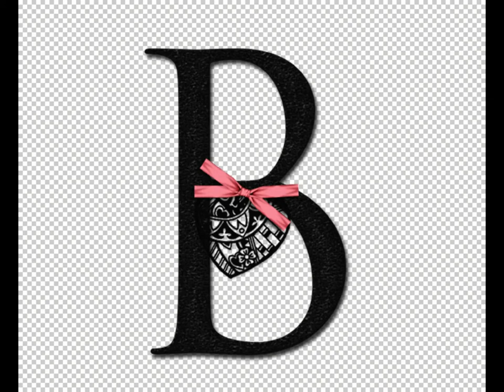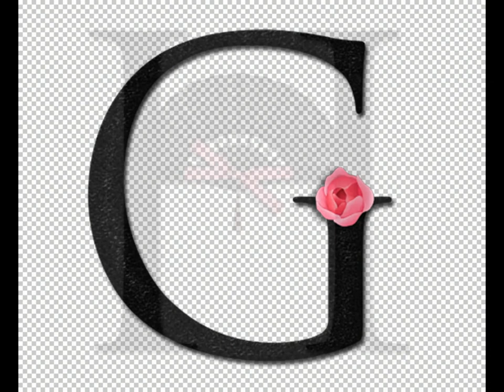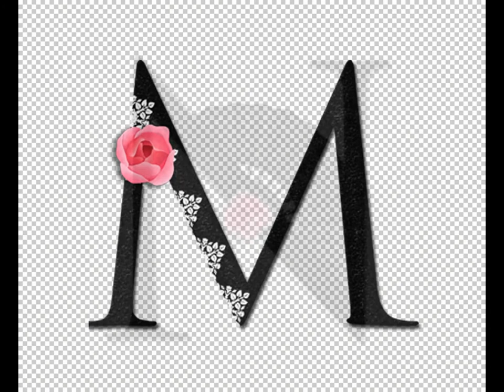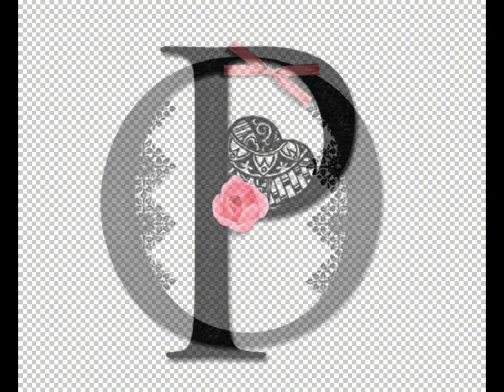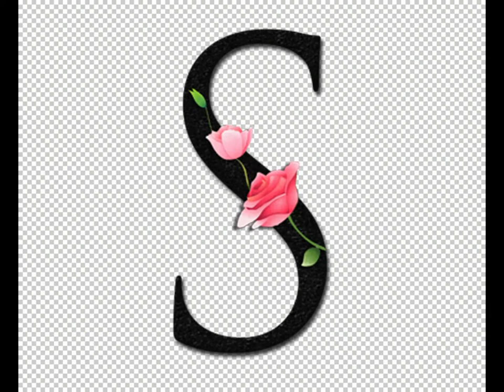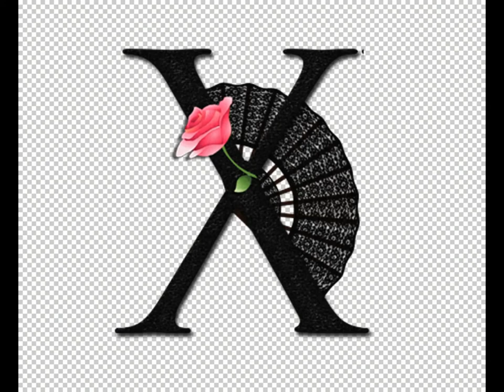Glamorous letters black color with Roses |2021| PNG Files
Hi, in this video tutorial i give you to download free English Alphabet PNG.

 FILES DOWNLOAD LINK LISTED HERE !